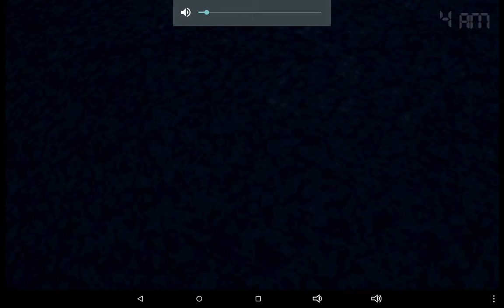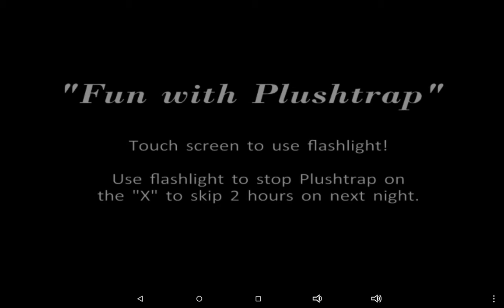THIS GAME IS SO SCARY!😰😨| FNAF 4 Demo: Part 1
Hey guys! Dre here. I wanted to name myself FlameDre04. im still figuring out how to change the name.